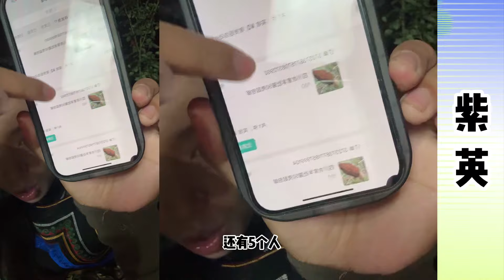紫英与李阳：紫英给过张昊机会，还是有人不理解紫英，紫英真是很不理解有些人，紫英只想过好现在的生活，不想张昊再来打扰。